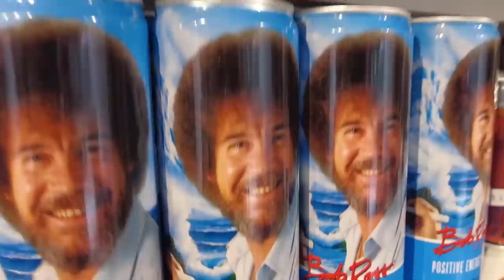VLOG #2 : NYC / Nintendo Store / Rockfeller / Lego Store | Jour 3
Suite a un subgoal remplit avec succès par la communauté twitch, je me devais d`honorer ma part. Je suis cependant un débutant des vlog donc pardonner si c`est pas terrible et merci de votre bienveillance et votre like.

Mon matos

Partenaire !